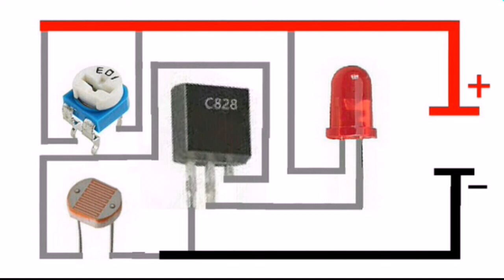කළුවරේදී දැල්වෙන ආලා්කයේදී නිවෙන පරිපථයක්